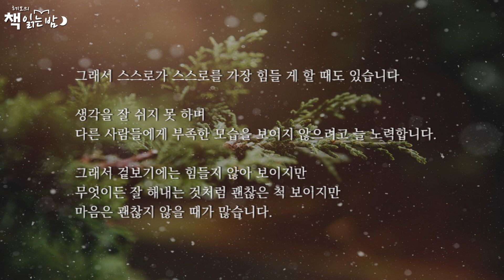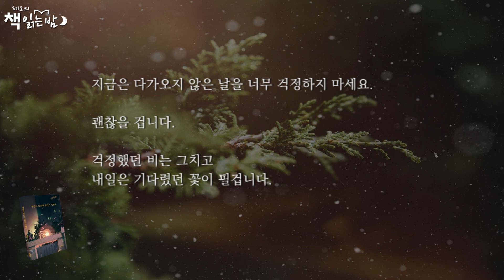책읽어주는남자ㅣ괜찮지 않은데 괜찮은 척했다_글배우ㅣ위로ㅣ에세이ㅣ책읽어주는ㅣ오디오북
[괜찮지 않은데 괜찮은 척했다]
글배우 지음 | 펴낸곳: 강한별

0:00 들어가며
02:53 당신이 외롭다는 증거
05:59 사랑을 고백하는 방법
12:00 너는 뭐든지 잘 할 거야
17:07 나오면서

“마음을 기댈 곳이 없어, ‘괜찮은 척’ 했던 하루”
베스트셀러 ≪지쳤거나 좋아하는 게 없거나≫의 작가가 전하는
괜찮지 않은데 괜찮은 척했던 우리의 이야기.
아파도 아프지 않은 척
슬퍼도 슬프지 않은 척
힘들어도 힘들지 않은 척 괜찮은 척 하는 건
넘어졌을 때 기댈 곳이 없는 사람은 자주 괜찮은 척합니다.
그래서 때로는 스스로가 스스로를 가장 힘들게 할 때도 있습니다.

저자는 말한다. “살다 보면 그럴 때가 있습니다. 인간관계에서 직장에서 앞으로 삶에서 어떤 선택을 해야 행복할지 모르겠는 마음이 들 때, 그 속에서 공허함과 외로움을 만나게 됩니다. 주어진 삶을 그동안 노력하며 열심히 살아왔지만 아무리 열심히 살아도 행복하다 느껴지지 않을 때 더 이상 앞으로 어떤 선택을 해야 내가 행복할지 몰라 고민에 빠지게 됩니다. 길을 잃은 것과 같은 마음. 그 때 마음에 불안이 찾아옵니다. 하지만 마음에 기댈 곳이 없는 사람은 계속 괜찮은 척, 슬프지 않은 척, 힘들지 않은 척 살아갑니다.”

이 책의 이야기들은 남들은 모르게 혼자 힘들어했던 괜찮지 않았던 당신의 마음을 알아주어 불안한 마음을 편안하게 바뀌게 도와줍니다. 그리고 어떤 문장들은 내일 당신이 나아가면 좋을 길을 말해주기도 합니다. 그리고 또 어떤 문장들은 길을 잃은 당신을 응원합니다. 다시 원하는 길을 찾아 나설 수 있게.이 책이 모든 걱정을 한 번에 해결해 줄 수는 없겠지만 책을 읽고 나면, 마음속에 걱정했던 비는 그치고 내일은 기다렸던 꽃이 필 거란 희망을 갖게 도와 줄 것입니다.
[책 정보 – 교보 문고 제공]